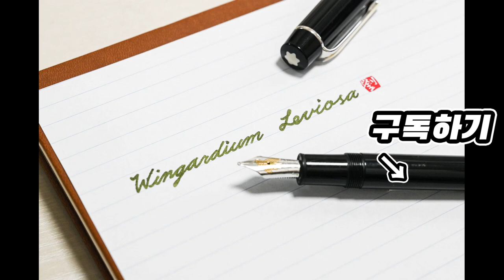영어 필기체 ASMR | 펜크래프트